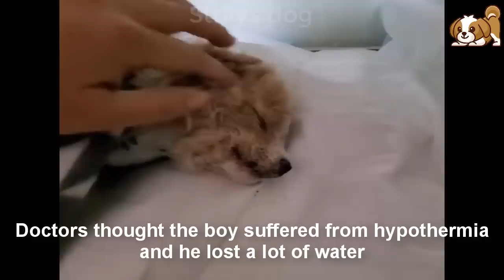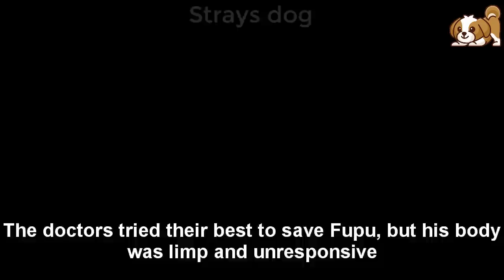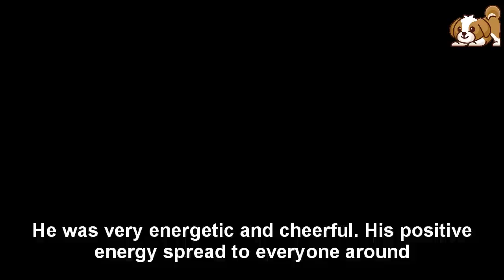When He was Picked Up From the Dump His body Stiffened, The Doctors Gave up But a Miracle Happened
Thanks for rescued: @jihye11321132